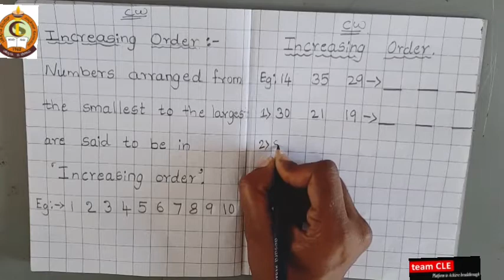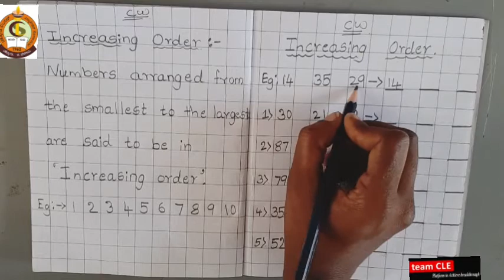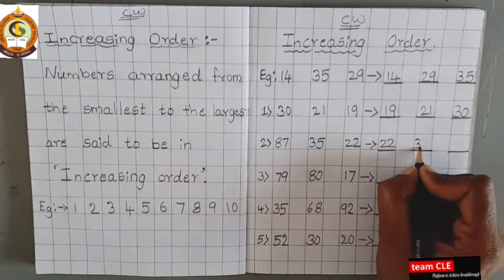CLASS UKG MATHS Increasing Order Part 3